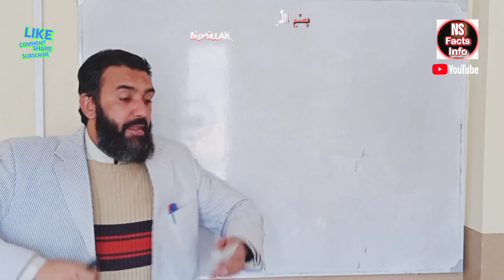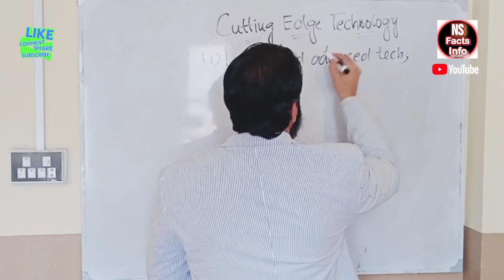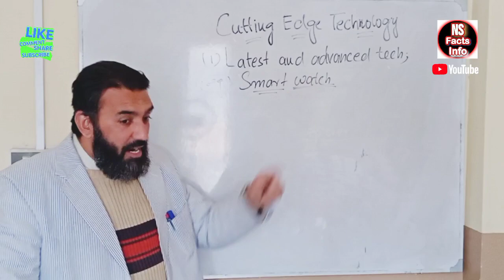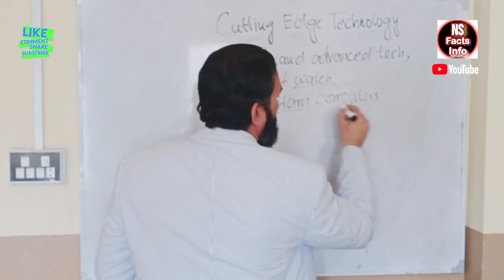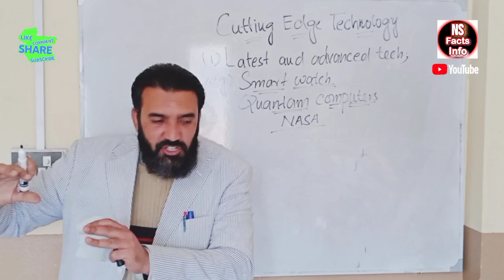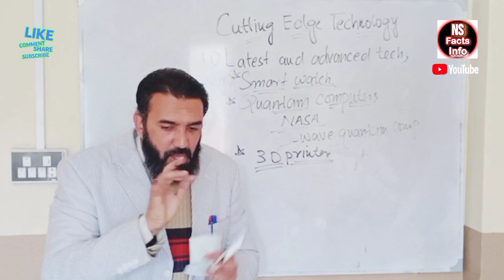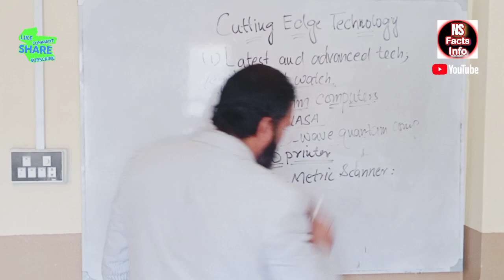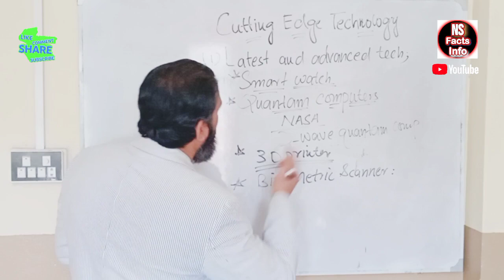Cutting Edge Technologies | NS Facts Info